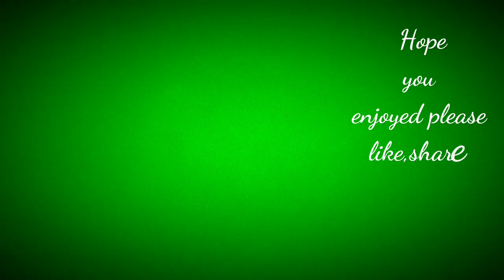Evil Santa Claus - Halloween Makeup (Tutorial)/KRAMPUS MAKEUP TUTORIAL/Santa Claus Zombie FX Makeup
Our other DIY Christmas decorations ideas
Must cheak

sharing is carrying .so share it .guys

other quarries:-

🎅Santa Claus Walks Through a Halloween Horror Nights Haunted House
🎅Evil Santa Claus - Halloween Makeup (Tutorial)
🎅Michael Myers Vs Santa Claus
🎅Teen Titans Go! | Santa Steals Halloween | Cartoon Network
🎅Right Now Kapow - Santa At Halloween Party
🎅 Claus make-up Hollowen
🎅Santa Claus Makeup Tutorial
🎅Santa Claus and Mrs. Claus Costumes and Makeup
🎅Evil Santa Claus - Halloween Makeup
🎅How-to Create a Perfect Santa Claus Look
🎅 Halloween Express
🎅How to Make Santa Claus Step by Step for Kids | Christmas Decorations ideas 2019 | Christmas Crafs
🎅Killer Santa SFX Makeup Tutorial
🎅Creepy Santa Make-up Tutorial
🎅 Claus MakeUp Transformation
🎅Twisted Christmas: Santa Clown Makeup Tutorial
🎅SANTA MAKEUP TUTORIAL!
🎅SCARY CHRISTMAS - SANTA CLAUS MAKE UP TUTORIAL
🎅Santa Claus make-up Hollowen
🎅Searches related to Santa Claus make-up Hollowen
🎅santa claus and mrs. claus
🎅santa claus dress making
🎅how to make santa claus beard with cotton
SANTA CLAUS MAKEup (KIT KILLER)+Santa Claus COSTume
🎅KRAMPUS MAKEUP TUTORIAL!
🎅I Turned Myself Into Mrs. Claus. Holiday Inspired Makeup Look! | Lauren Mae Beauty
🎅 Claus Zombie FX Makeup | Silvia Quiros

Bye
Ahearts 💕